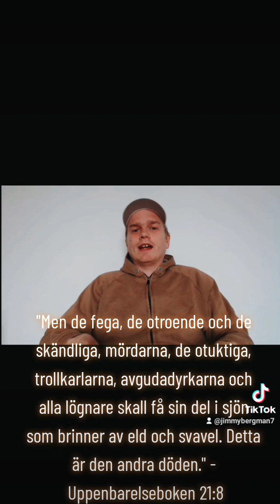Yoga leder till helvetet 🧘🔜💀🔥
Vill du ge ett litet bidrag till min evangelisation med att skänka en slant är jag enormt tacksam! 🙏❤️

-Alla pengar jag får in går till Guds rike med bl a lägga ut kostnader för att driva min kristna hemsida så den stannar uppe, samt kunna fortsätta se till att tillverka traktat att dela ut ute IRL och även skicka via brev till folk med mera...🙂💌

Det är dyra utgifter för mig att försöka nå ut till så många som möjligt. 📢👪 -Så vill du hjälpa mig med en slant så är du mer än välkommen! 💚😀

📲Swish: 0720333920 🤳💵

💰 Swedbank:
Clearing  Kontonummer
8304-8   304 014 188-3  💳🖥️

Tack på förhand om du vill bidra med en slant för mitt arbete för Herren så jag kan nå ut till fler människor! ✝️💚👪

/ MVH evangelisten & Kristi följare, Jimmy Bergman! 😊🙏❤️